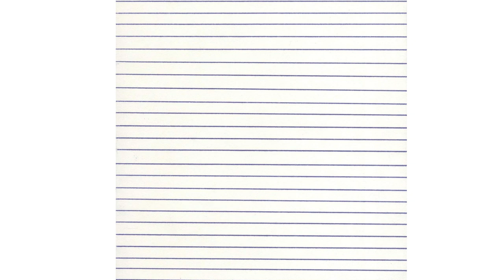The path to a freedom of speech | Stanislav Ondruš | TEDxUniverzitaKomenského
We are always finding new ways to speed up the development of events around us and inside us. Through art, Stanislav Ondruš is trying to change the state of this time. He is trying to find a way to describe this problem and break the barriers, to finally reach freedom of speech. His goal is to live in the moment and enjoy the little things in life. Here and now! One of his tools is to connect art with ART therapy, or with the principle, that a person should help and not concern himself with the past, or the future, but on what is happening right now. Stanislav Ondruš, known by his pseudonym ŠťukArt, is an active artist and textile designer who loves minimalism. In life and work, his main role is the essence and living in the moment through art and dailiness. His work was noticed by galleries in the UK, Poland and Czech Republic, where he has successfully presented his artwork. Self-realization underlines his immediate joy in life and the power to share honesty through art. This talk was given at a TEDx event using the TED conference format but independently organized by a local community.